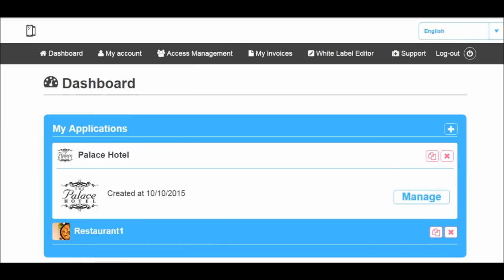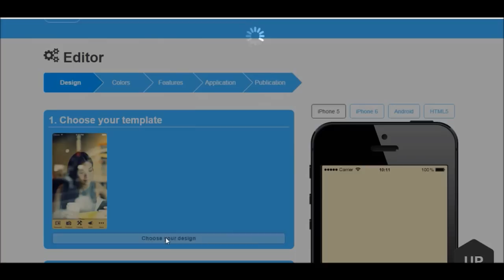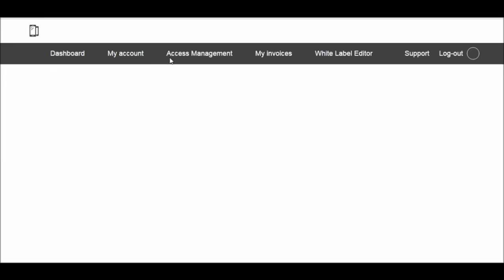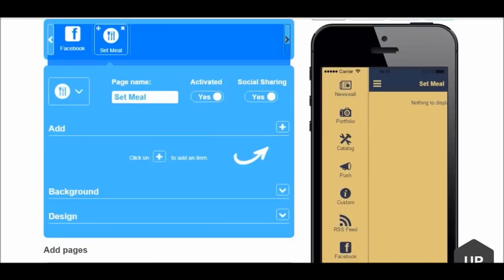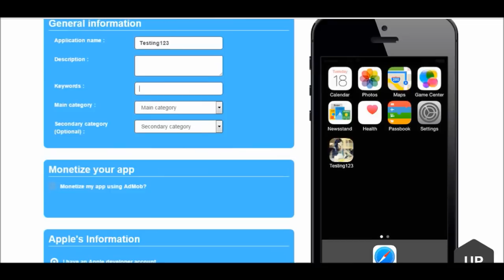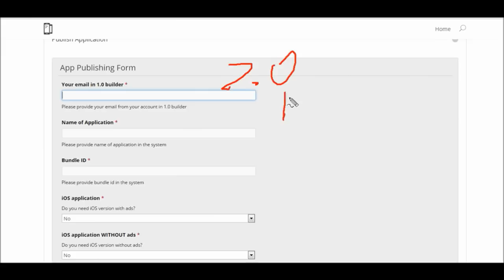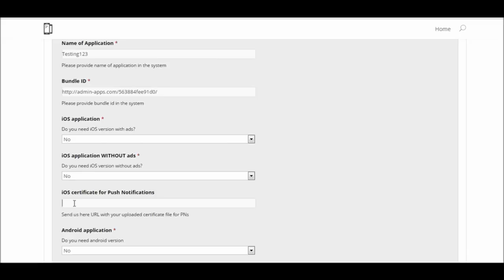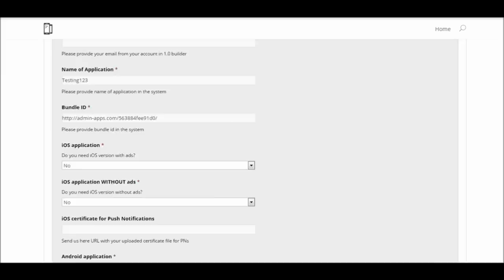Best App Maker Software Android iOS - Updated 2023 | App Builder for Android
; access to best apps builder.  You can build any kind of mobile apps for iOS,(Iphone, iPad), Android, html5 without any Coding skill.
(App Builder updated for 2023)

Become an App developer without Coding Skill & Make Huge Income Today .
How to create a mobile app for android , iphone, html5 without coding,

we regularly updated app builder for latest ios, Android  new phones
we will provide simple tutorials. Use best App building online software which is easy mobile App Maker,
Make Your App in 10 Minutes! No Coding.